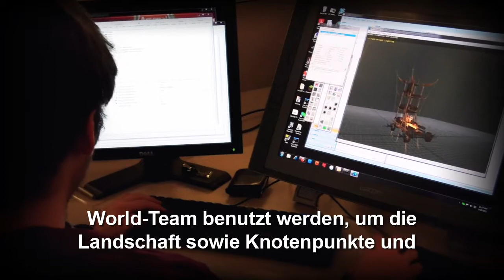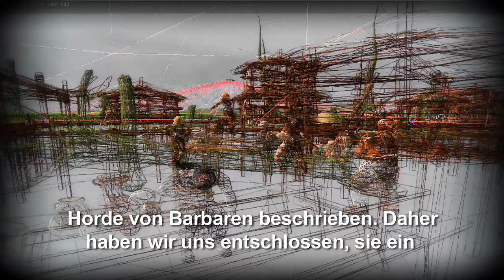Der Herr der Ringe Online Entwicklertagebuch